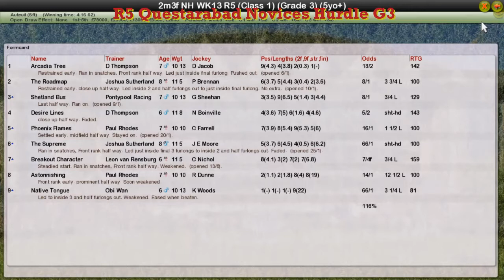NH WK13 R5 Questarabad Novices Hurdle G3